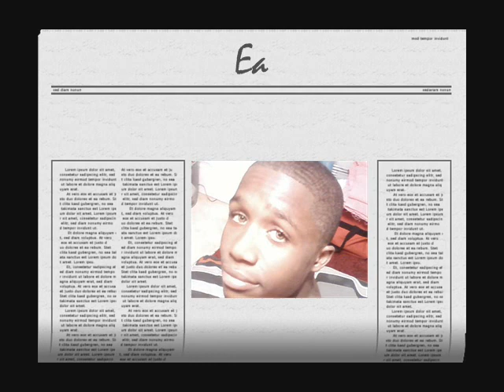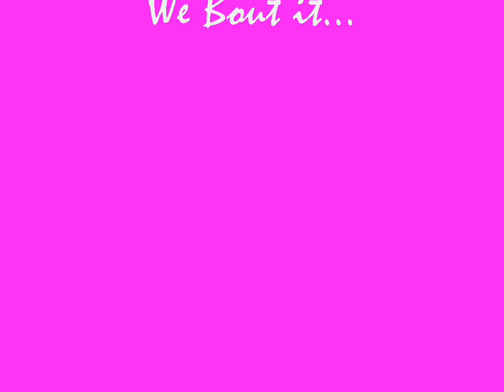"Think i Found Your Love" B.D.G Cliquee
Good Song Let us know what yall think

(message number for the free ringtone)